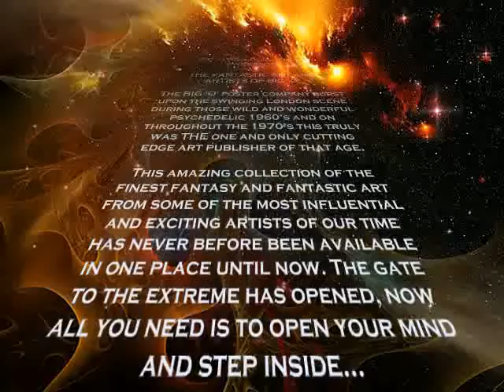The Art Of Big 'O' Kickstarter Art Book Project Coming Soon!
An awesome video preview of The Art Of Big 'O' Kickstarter Art Book Project! Featuring the paintings of H.R.Giger, Roger Dean, Bob Venosa, Mati Klarwein, Rodney Matthews, Heinz Edelmann, Jim Burns, David Juniper, Michael Fishel, and many, many more... Don't miss it!